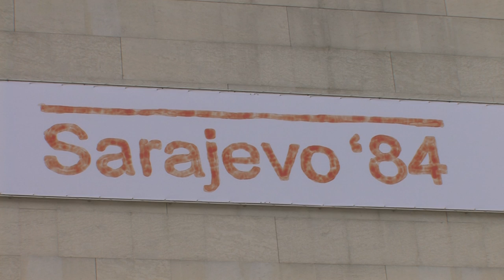Trotzdem Kunst! im Leopold Museum